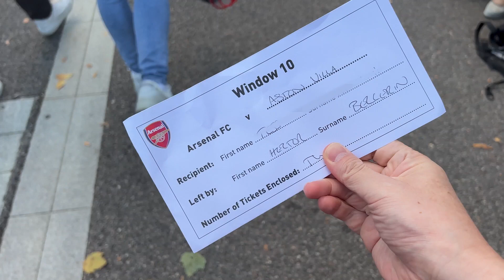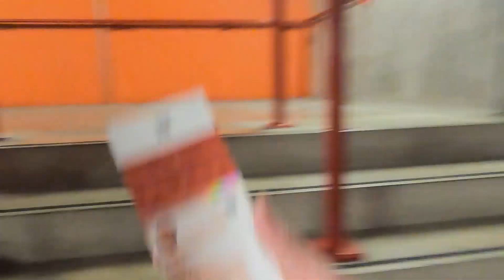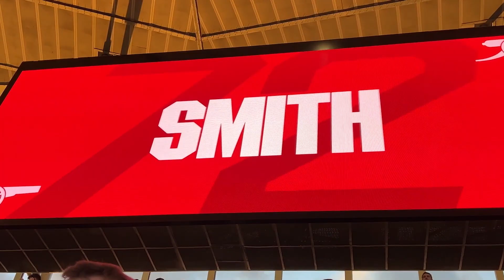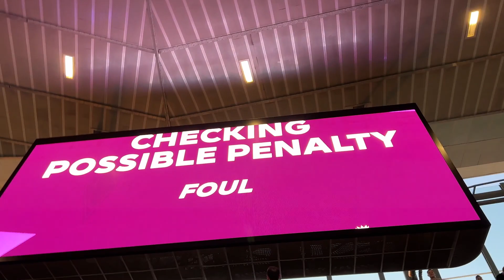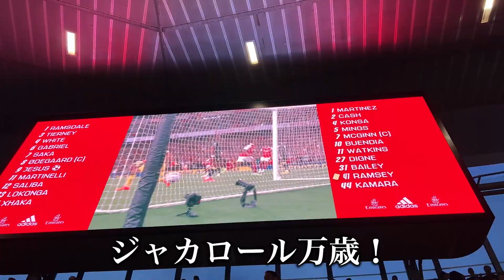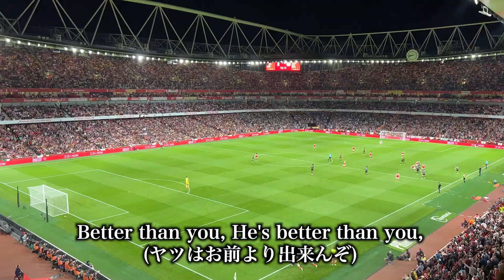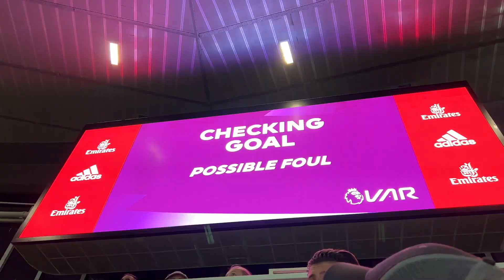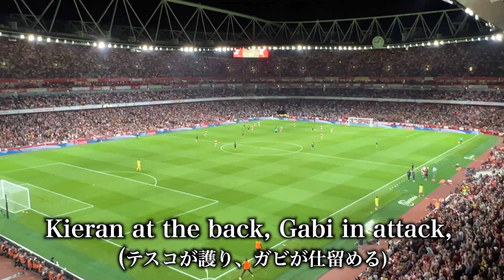【冨安まさかの5連勝】俺のチケがない！？アーセナルまたも大逆転の一部始終 / Arsenal vs Aston Villa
▼もくじ
00:00 一寸先はハプニング！
04:59 前半
11:30 後半
22:21 ハイライト